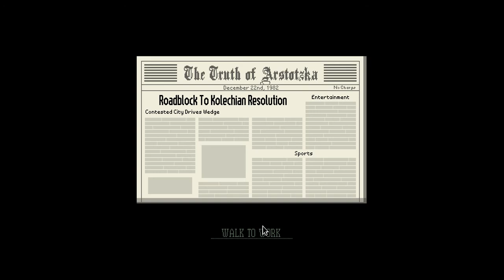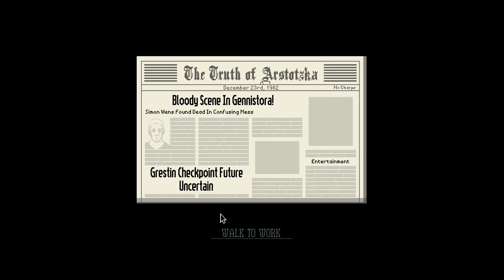ESCAPING TO OBRISTAN - Papers, Please #9 (FINALE...?)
yay finally outta this shit country